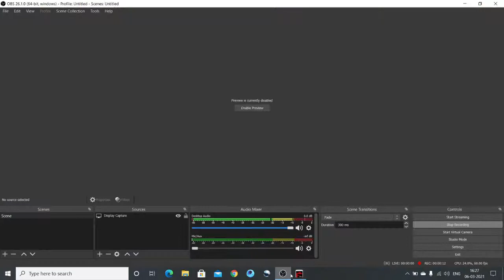Classic free fire Overpower Gameplay || Very close to booyah!! || Mr. Emperable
Bhai log bich bich me sound problem k liye sorry pata nhi kyo ye problem hota h mere sath ye pahle bhi hota tha phir theek ho gya tha ab waps chalu ho raha khairr chhodo us baat ko m ye classic match dekho or enjoy karo or pahle hi bata raha hu booyah nhi hua tha !!

Other content :-
Mr. Emperable
Mr.Emperable
bot prank
bot prank pubg
bot prank free fire clash squad
bot prank total gaming
bot prank ff
bot prank video free fire
bot prank in tdm
bot prank in pubg mobile
bot prank gone wrong
bot challenge
no internet prank free fire
no internet prank
no internet prank free fire total gaming
no internet access but connected
no internet prank free fire ajjubhai
bot prank free fire ajjubhai
prank videos
prank videos in hindi
In hindi
free fire prank ajjubhai
prank ff clash squad
prank ff video
8 kills